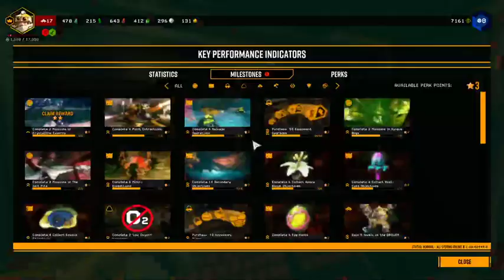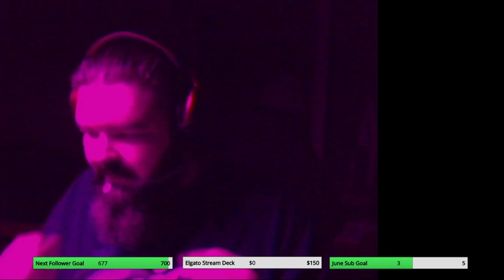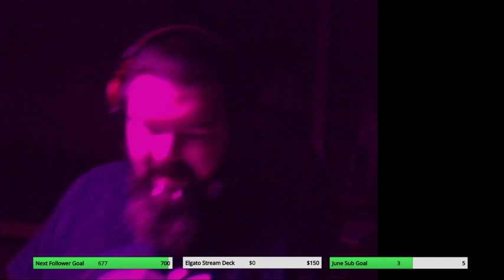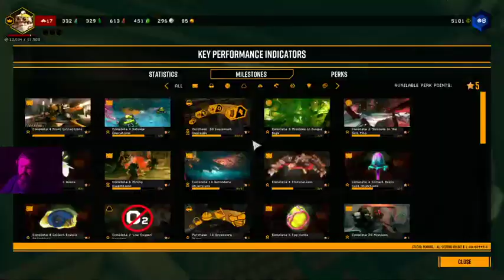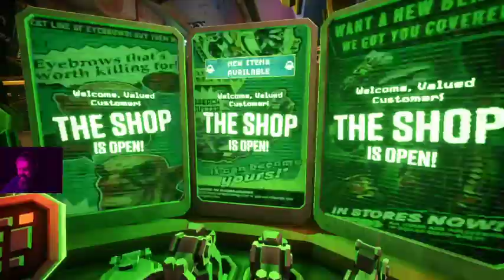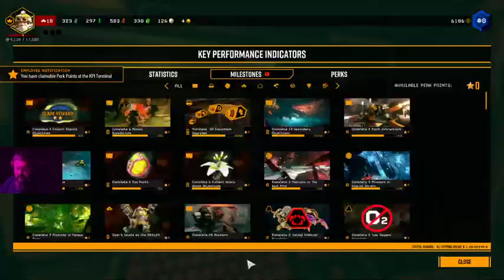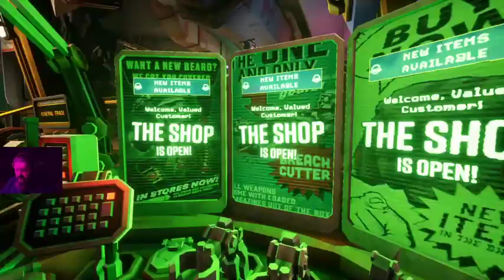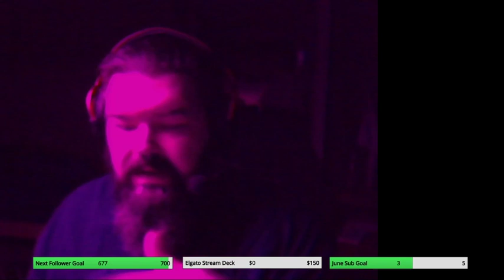(Live Stream): DeepRockGalactic Co-op! - For Karl!